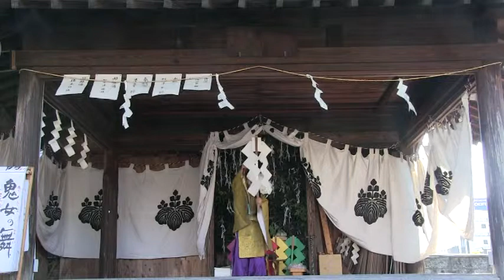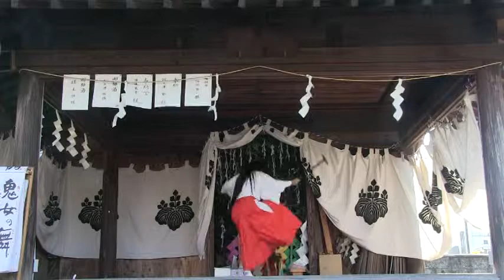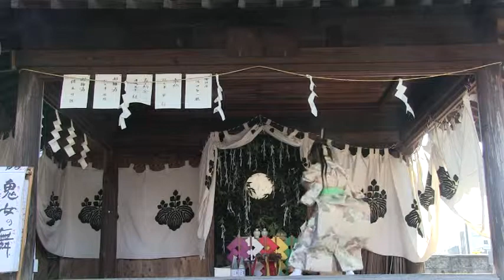宇都宮今泉八坂神社の太々神楽 ７ 2014.11.23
宇都宮今泉八坂神社の太々神楽　天神の舞